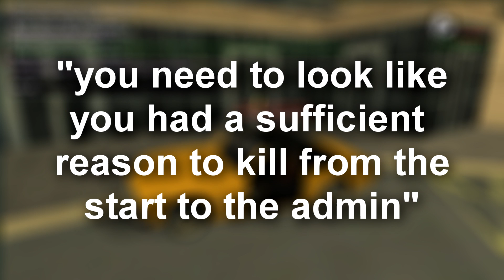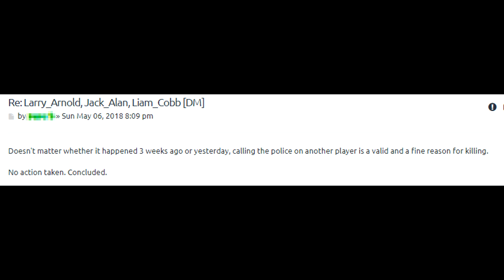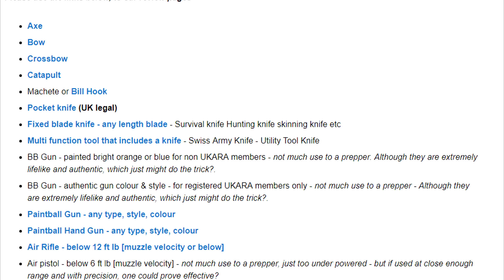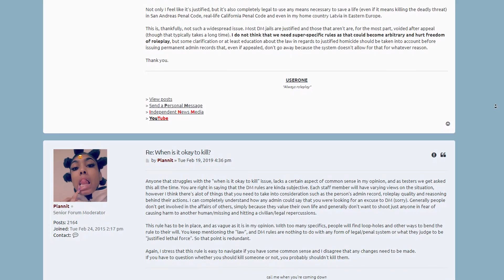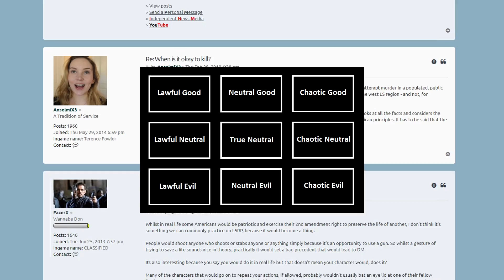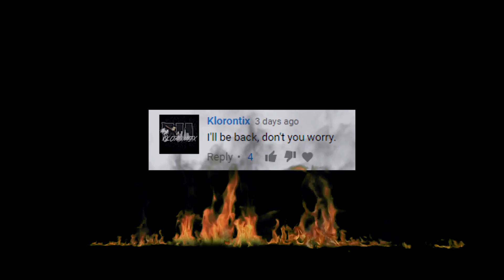How to DM | LSRP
No disrespect to admins, I get that things are difficult to judge sometimes. I hope this video cleared up my point of view.